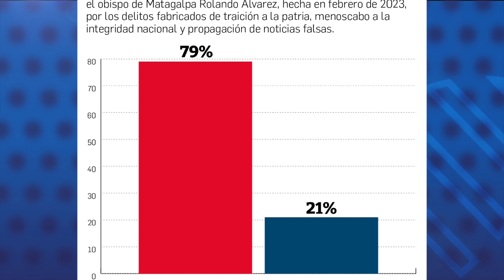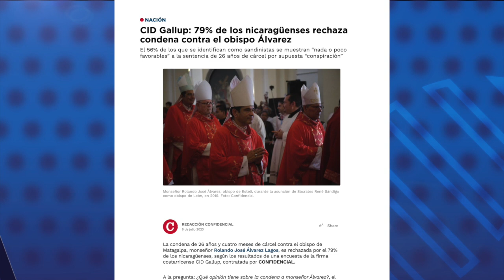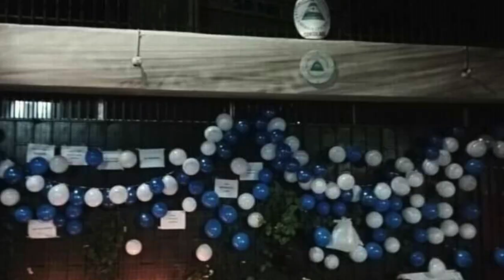Según CID Gallup el 79% de los nicaragüenses rechaza la condena judicial contra el obispo Álvarez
La condena de 26 años de cárcel contra el obispo de Matagalpa, monseñor Rolando Álvarez, es rechazada por el 79% de los nicaragüenses, según una encuesta de la firma costarricense CID Gallup, contratada por CONFIDENCIAL.
A la pregunta: ¿Qué opinión tiene sobre la condena a monseñor Álvarez?, el 79% respondió entre “nada o poco favorable”, mientras un 21% se mostró entre “algo o muy favorable”.
El 56% de los que se identificaron como “sandinistas” dijeron estar “nada o poco favorables” con la condena, mientras el porcentaje restante se mostró a favor, según el estudio de opinión pública elaborado entre el 14 y 20 de junio.
Es la primera vez que un estudio de opinión pregunta sobre la condena contra Álvarez, enjuiciado por los presuntos delitos de “conspiración” y “propagación de noticias falsas” en febrero pasado, después que se negó a ser desterrado junto a 222 presos políticos expulsados a Estados Unidos.

Estas son otras noticias destacas de la jornada en Nicaragua:

- Monseñor Báez señala que obispo Álvarez no quiere negociar su libertad a cambio del destierro.
- Régimen retira a su embajador en Honduras y coloca a una ministra consejera.
- Volcán San Cristóbal registra una "pequeña erupción" y causa alarma entre pobladores.